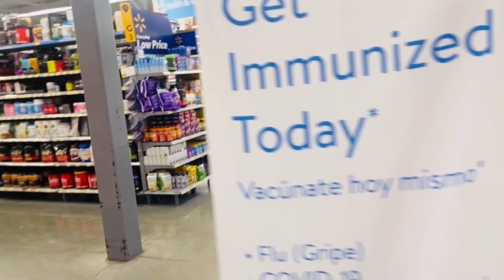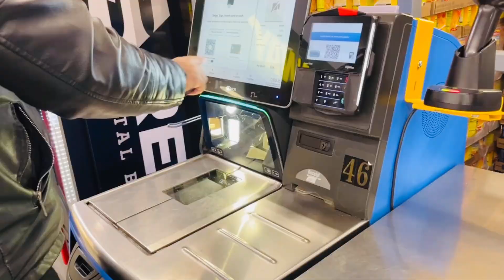Har tarfa aag lagi hai/ itni mehngi yar😖/ bachoon hoga happy😃/shopping start traveling time